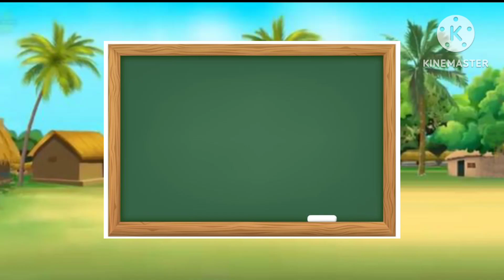Nama Nama Hewan, Type Of Pet ,Pony, Sugar Gliders, Hedgehog, Tortoise, Fish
Type Of Pet ,Pony, Sugar Gliders, Hedgehog, Tortoise, Fish

IEC,belajar bahasa inggris,percakapan bahasa inggris sehari-hari,my little pony,sugar glider,baby sugar gliders,Sugar gliders,african pygmy hedgehog,fishing,catfish,kursus bahasa inggris,bermain sambil belajar profesi,baby shark,Baby